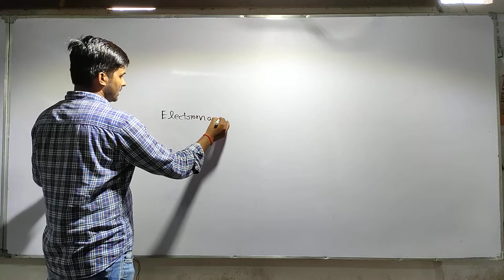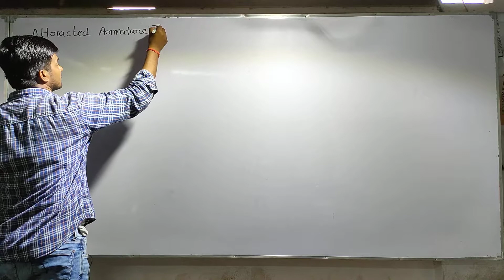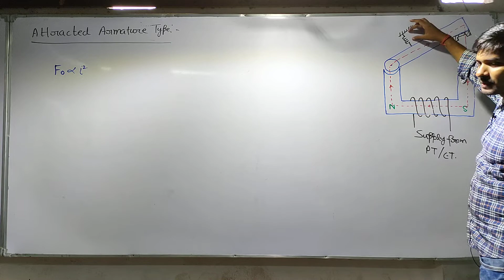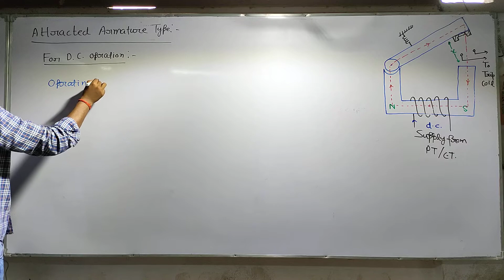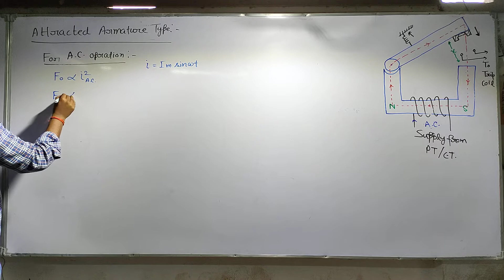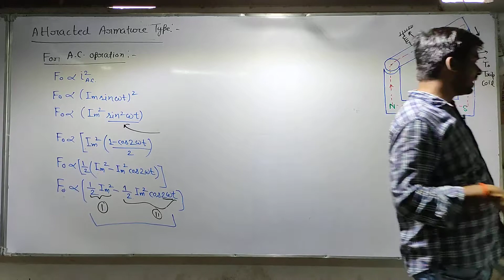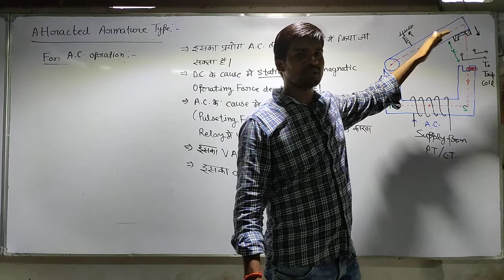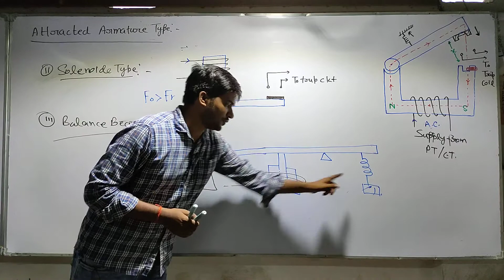Lecture No - 03 Switchgear & Protection Topic - Electromagnetic Attraction Type Relay ( Part - 03 )